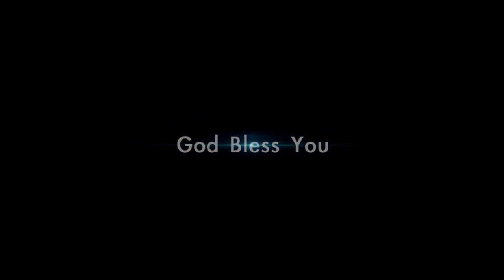Biju Of Mary Immaculate - സഭയെന്നാൽ അഭിമാനം കൊള്ളണം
Message from Biju Of Marry Immaculate
Produced By Mr. Thomas Kurian